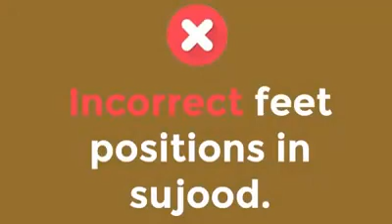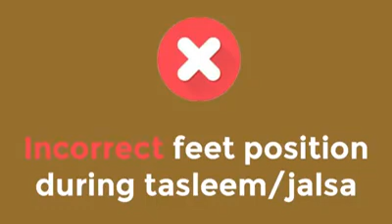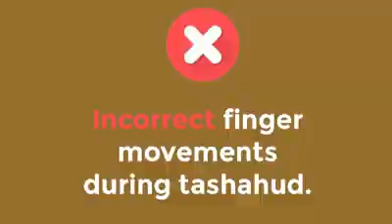Salah mistakes series part 1 10